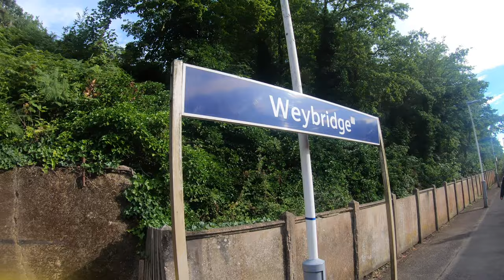Chertsey Meads: WILD SWIMMING near London micro adventure.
Cherstey Meads - a wild swim spot near London.

The vlog shows me walking from south west London to reach the wild swimming spot, and hopefully will inspire your next wild swim.